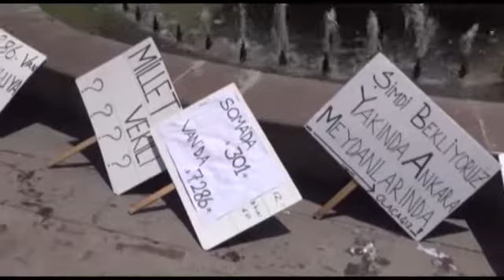Taşeron işçiler kalıcı çözüm istiyor / 17 06 2014 / VAN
Van'da İŞKUR tarafından işten çıkartılan 7 bin 286 taşeron işçinin Feqiyé Teyran Parkı'nda başlattıkları oturma eylemi 4'üncü gününe girdi.